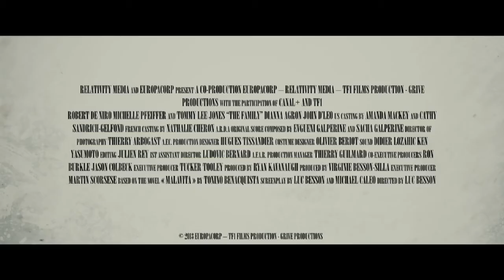Cose nostre : Malavita - Trailer Italiano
Cose nostre - Malavita

Regia: Luc Besson

Cast: Robert De Niro - Tommy Lee Jones - Michelle Pfeiffer - Dianna Agron - Jon Freda - Dominic Chianese - Ricardo Cordero - Gino Cafarelli - David Belle - Domenick Lombardozzi - Vincent Pastore - Joseph Perrino - Greg Antonacci - Anthony Mangano

Trama:
Nessuno della famiglia Blake è particolarmente felice di trasferirsi dall'America per andare a finire in un fin troppo quieto villaggio della Normandia, nord della Francia. Anche perché i Blake sono nella realtà la famiglia Manzoni del New Jersey, che è entrata nel programma di protezione testimoni dopo che il capofamiglia Fred (Robert De Niro) ha tradito i suoi ex colleghi mafiosi e cui non rimaneva quindi altra scelta per salvar la pelle. Così adesso Fred si spaccia per uno scrittore e la moglie Maggie (Michelle Pfeiffer) spia i vicini da dietro le tende di casa, mentre i figli vanno a scuola. Ma, poco alla volta, le vecchie abitudini dei Manzoni tornano a far capolino, mentre qualcuno della vecchia "famiglia" è già sulle loro tracce, desideroso di fargliela pagare!